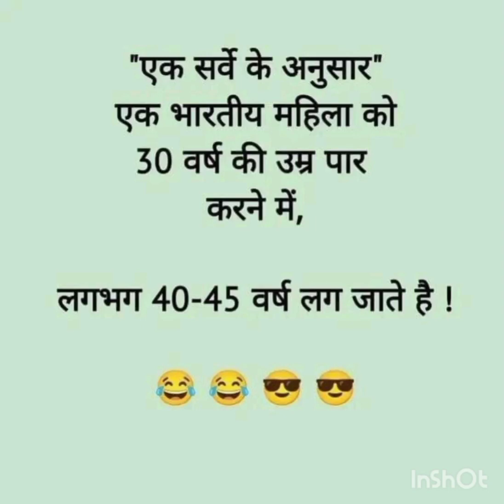dekho has na dena @funny video@ shorts😂😂😂😂